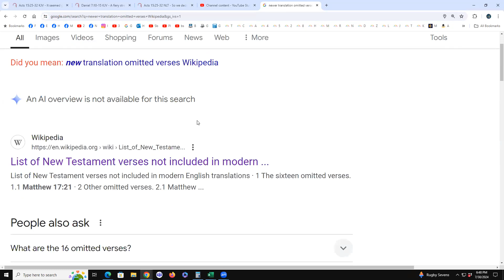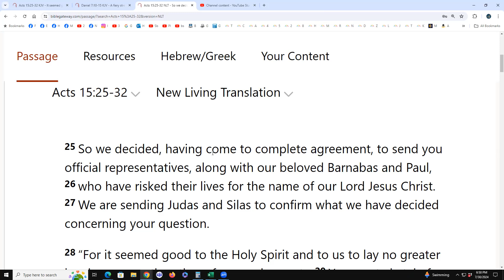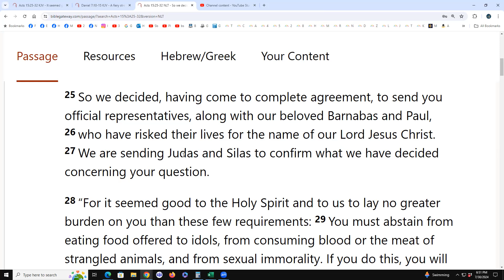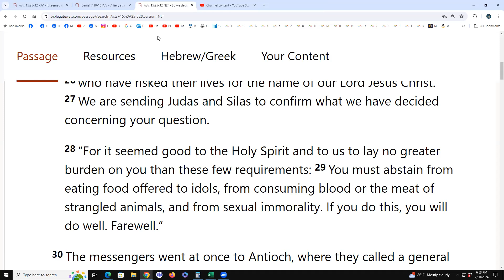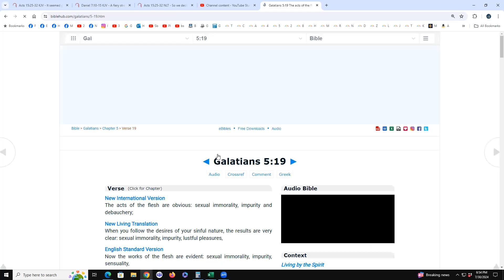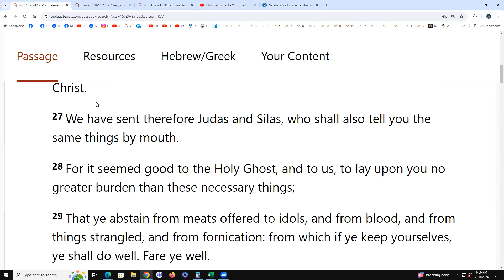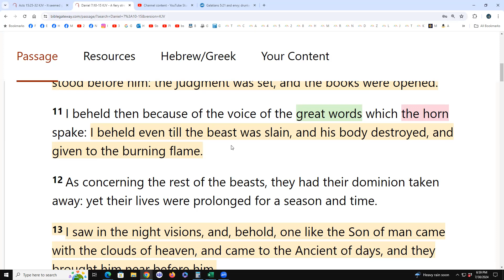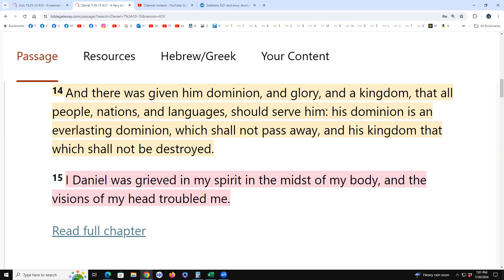Acts 15:25-32 & Daniel 7:10-15